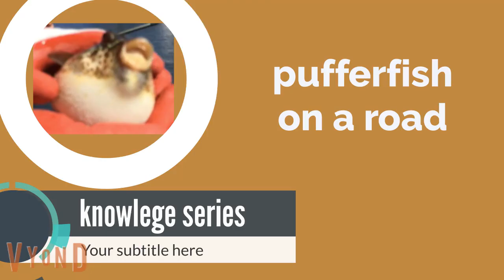pufferfish on a roll call special 720p c39daabc 2631 4f46 8152 cec77972eb60